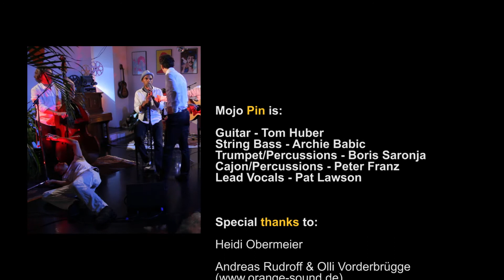Roxanne - Mojo Pin Live in München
Live Akustik Soul Pop Lounge